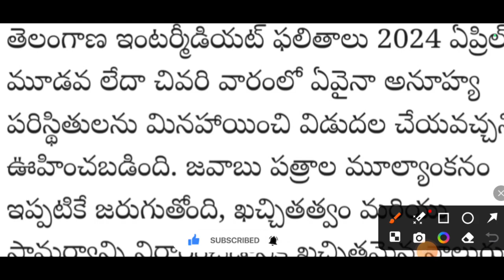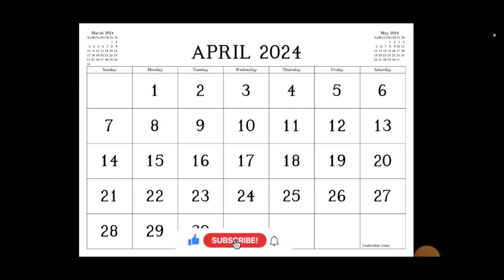telangana inter results date important update